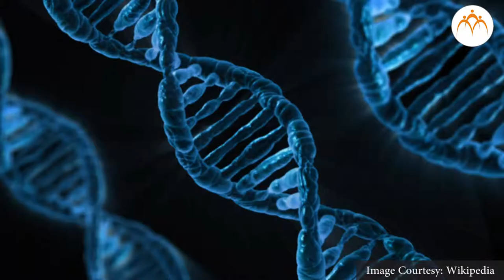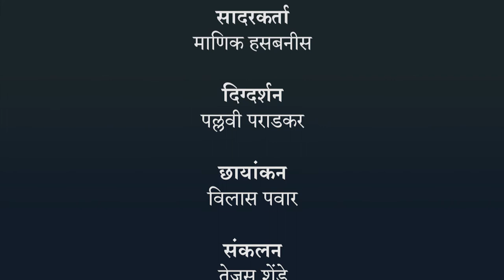प्राण्यांचे वर्गीकरण भाग - 4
प्राण्यांचे वर्गीकरण